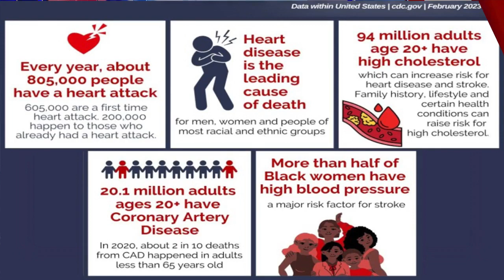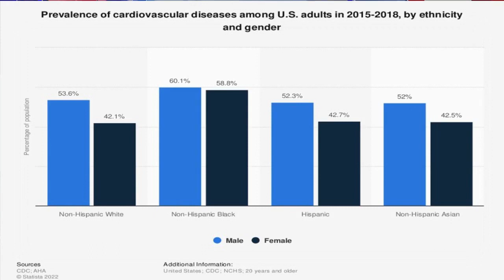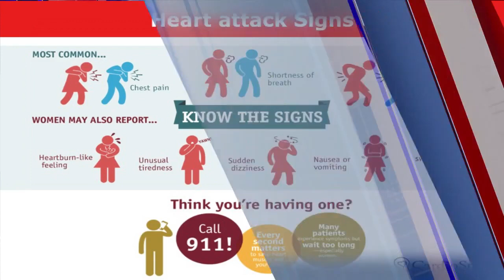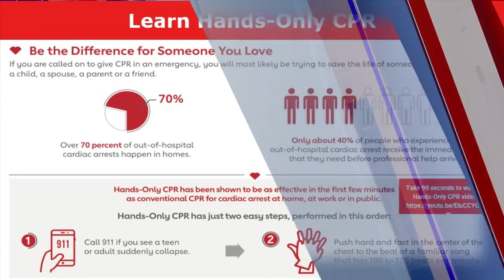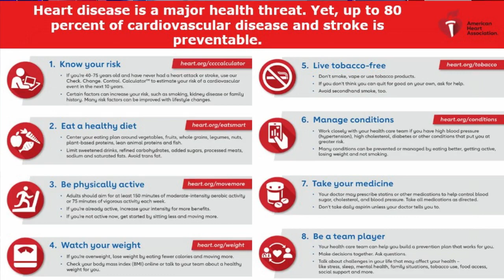ABC 7 at 4: Dr. Ogechika Alozie & Dr Daisy Nieto on Heart Health